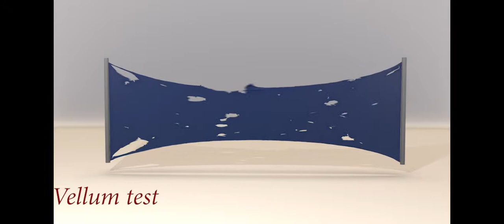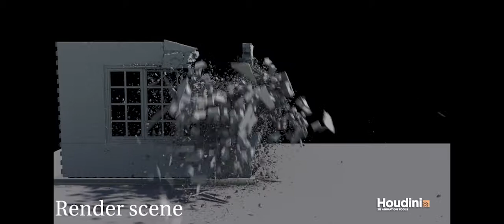Demo Reel 2018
This is a collection of some of my personal project that i have made using both houdini and nuke.
H16 & H17 :
- both vehicle and structure destruction with shader displacement .
- the new vellum solver .
- H16 ocean tools and white water .
- crowd & pyro simulation
- Mantra Custom shading.

nuke :
- 3D Tracking and multi pass compositing .